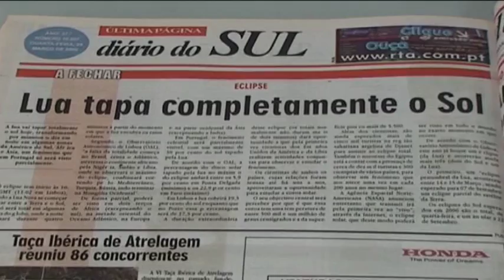Jornal 29 03 2016